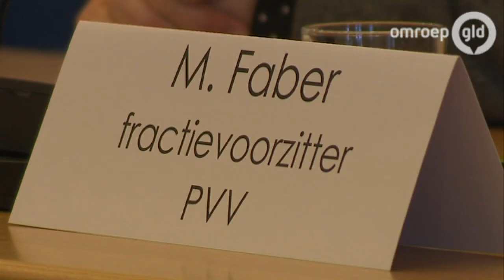Marjolein Faber (PVV) loopt weg uit vergadering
EM - De Gelderse PVV-fractievoorzitter Marjolein Faber is woensdagochtend weggelopen uit de vergadering waarin haar integriteit centraal staat.
Faber raakte in opspraak nadat bekend werd dat zij het bedrijf van haar zoon inhuurde en betaalde met geld van de provincie om de website van de PVV te beheren. In de verklaring die ze woensdagochtend voorlas, benadrukte ze nog eens dat aftreden voor haar niet aan de orde is. 'Dat ga ik niet doen! Sterker nog, ik voel me gesterkt om vooral door te gaan op de weg die ik 4 jaar geleden in dit huis ben ingeslagen.' Na haar betoog verliet ze de zaal.
'Onoorbaar en politiek onwaardig'

Enkele fractievoorzitters, onder wie Eppie Klein van de SGP, reageerden teleurgesteld op haar actie. 'Ik had me voorgenomen zakelijk te blijven en feitelijke vragen te stellen en dan een politieke uitspraak te doen. We hebben allemaal dezelfde vragen en de enige die ze kan beantwoorden is mevrouw Faber. De confrontatie ben ik met Faber aangegaan over anderen, ik had die confrontatie opnieuw willen aangaan over haarzelf. Dat recht wordt me ontnomen. Ik vind het onoorbaar en politiek onwaardig.'